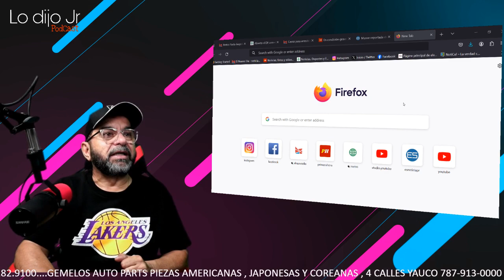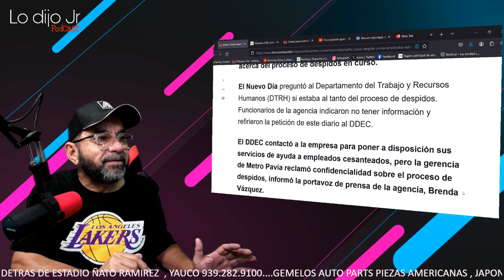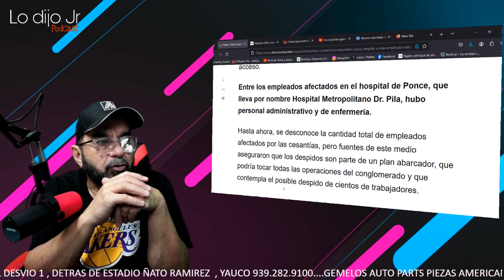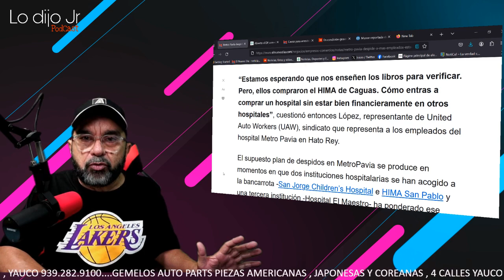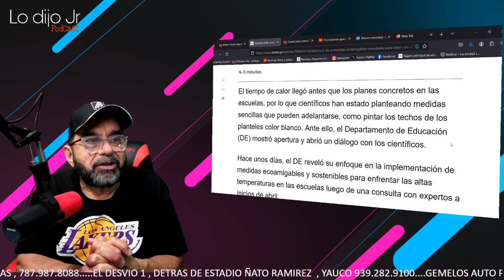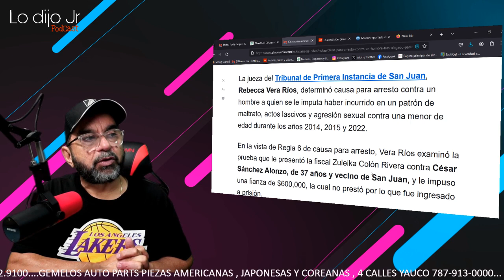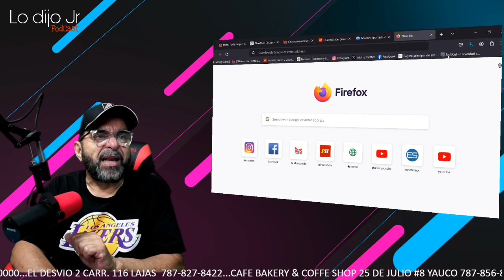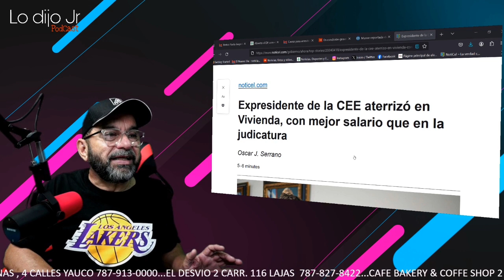Metro Pavía Health System sigue despidiendo Empleados